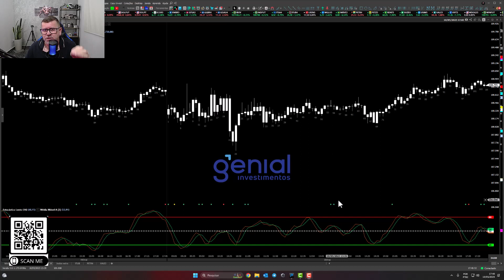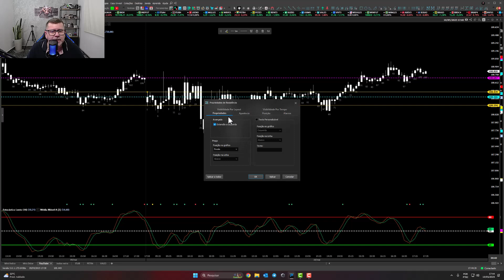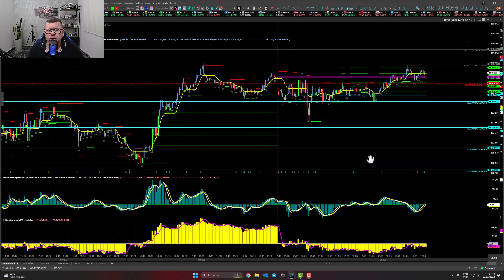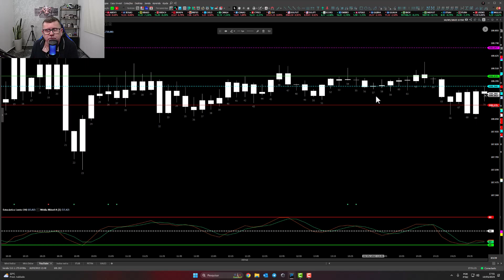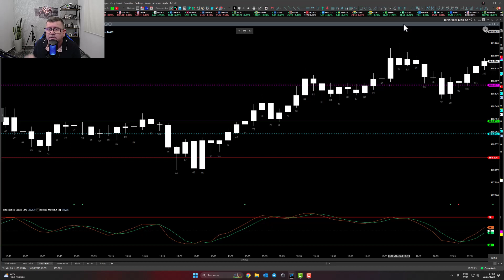Aprenda a Operar Mini Índice em Dias Laterais | Gurgel Trader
Olá Pessoal, você é daqueles que só sabem se dar bem em mercados em tendência? Aqueles mercados de grandes pernadas e que com uma ou duas operações você consegue buscar muitos pontos?

Só que no dia seguinte, vem um gráfico mais técnico, bastante lateral, e você insiste em operar e acaba perdendo no dia o que ganhou no dia anterior?

No vídeo de hoje, eu vou apresentar para você o que usar ao seu favor para não mais ser apanhado com as calças na mão em dias laterais, e transformar o que antes era difícil, em um dia bastante lucrativo.

▶️Título do Vídeo: Aprenda a Operar Mini Índice em Dias Laterais
▶️Link do Vídeo:

CONTATO

Alberto Gurgel
Trader Desenvolvedor
AG - Empreendimentos Digitais